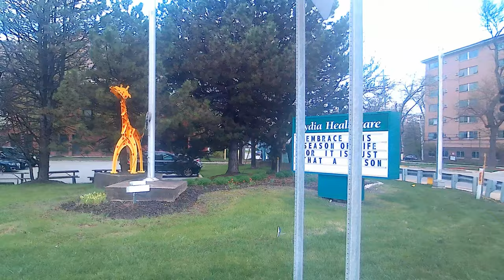Other 21, Flamingo Giraffe, Sculptures, Robbins IL 20230424 111036A 4K30p 41s 7C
Description: A yard sculpture. of a large flamingo, and a short giraffe.
Taken at, Lydia Healthcare, Kedzie Ave and 139th St, in Robbins IL

Help me out:
  (Hi, I'm Ricci, [her/she]. Working homeless, so you don't have to. We work 10x harder, to save you time, and would be nice to get something for the thousands of hours of work, where I've never been paid yet. So if you can, help pitch in🗳 and donate, sub📈, and like👍. I work all day correcting and processing every one, some frame by frame. It's not simple as some may think. I develop my own equipment to get better shots, and angles not produced by others. Sometimes I have to get permission, and many I research what I filmed. Everything is new, and my own work.)

Camera Mount: Bike🚲
Filmed 🎞with:
Speed, Correction and Stabilization:
ProDAD:
• ReSpeedr 1.0
Hide effects:
• ProDAD Disguise 1.5
Sound Correction:
• Magix SpectraLayers Pro 5.0
Video Edting: